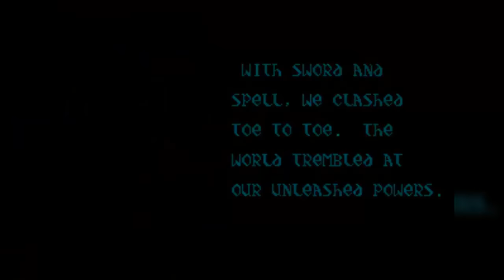Dimanche Rétro #16 : 3 jeux Megadrive